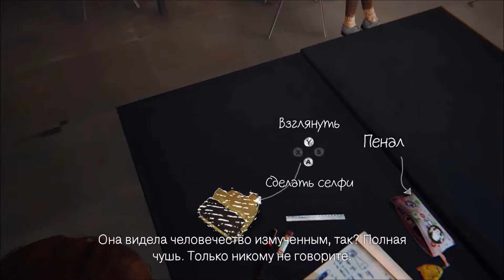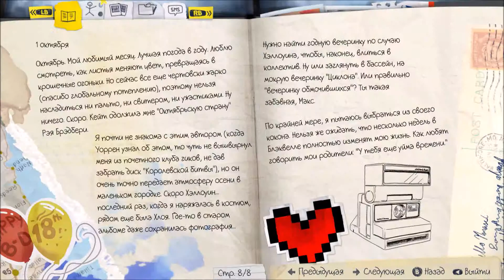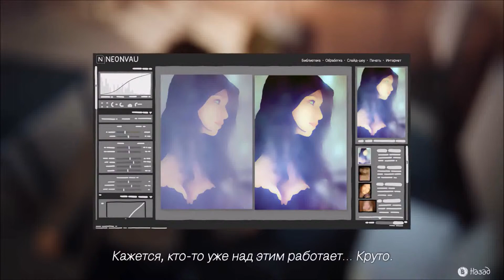Life is Strange First Achievement